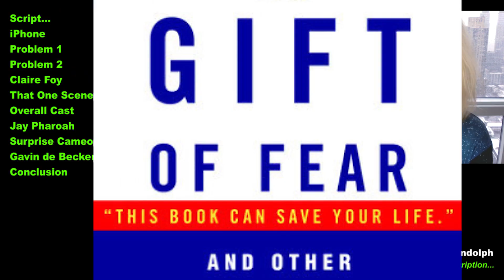Unsane Movie Review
Unsane Movie Review today! Beyond The Trailer's reaction & review of the 2018 movie! Claire Foy! Steven Soderbergh's iPhone movie!

Unsane Movie Review today! Beyond The Trailer host Grace Randolph's reaction & review of Unsane, the 2018 thriller starring Claire Foy trapped in a mental institution! Is she really insane?! Steven Soderbergh shot this movie on an iPhone! Should you see the full movie?  Enjoy Unsane in 2018 and make Beyond The Trailer your first stop for movie news, trailer and review on YouTube today!

CHAPTER TIMES
Script - 00:00
iPhone - 00:36
Problem 1 - 2:00
Problem 2 - 3:40
Claire Foy - 4:51
That One Scene - 5:58
Overall Cast - 6:52
Jay Pharoah - 7:06
Surprise Cameo - 8:11
Gavin de Becker - 8:28
Conclusion - 9:37